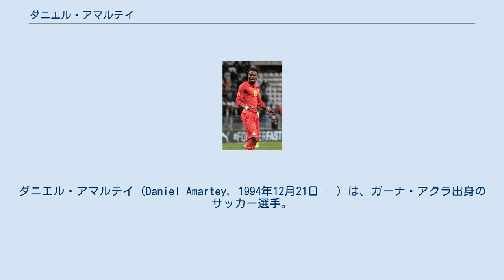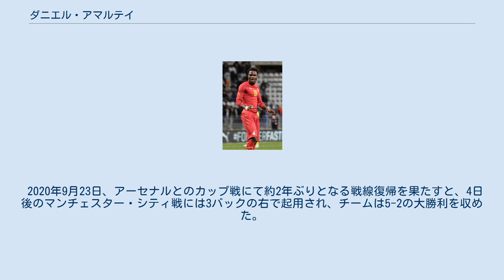ダニエル・アマルテイ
ダニエル・アマルテイ（Daniel Amartey, 1994年12月21日 - ）は、ガーナ・アクラ出身のサッカー選手。
レスター・シティFC所属。
ガーナ代表。
 2016年1月22日、レスター・シティFCと2020年までの4年半の契約を締結。
2016年2月27日、ノリッジ・シティ戦にてプレミアリーグデビューを果たす。
 2016-17シーズン、主力であったエンゴロ・カンテが流出し、ダニー・ドリンクウォーターの女房役として起用が増加。
2016年12月17日、ストーク・シティ戦にて初ゴールを記録した。
しかしながらカンテの穴を埋めることはできず、冬に獲得したウィルフレッド・ディディがすぐさまスタメンに定着したことで、徐々に出場機会を失っていった。
 2018年10月27日、ウェストハム戦にて足首を骨折し、残るシーズンを長いリハビリに費やした。
2018年12月20日、新たに3年半の契約延長を結んだ。
 2020年9月23日、アーセナルとのカップ戦にて約2年ぶりとなる戦線復帰を果たすと、4日後のマンチェスター・シティ戦には3バックの右で起用され、チームは5-2の大勝利を収めた。